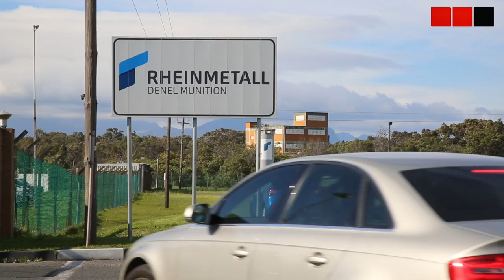Cause of Denel explosion remains unknown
On Tuesday, officials addressed the media following the explosion that's believed to have killed at least eight people.